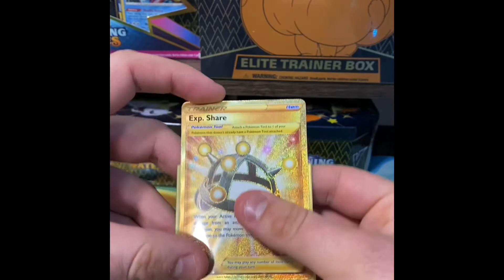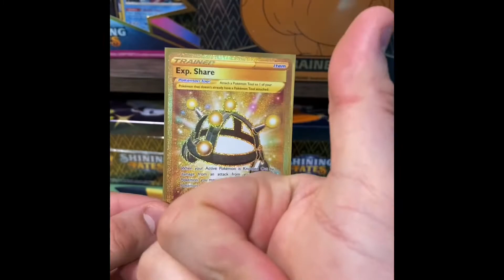Pack # 15! I open one Pokemon TCG booster pack a day for a year.